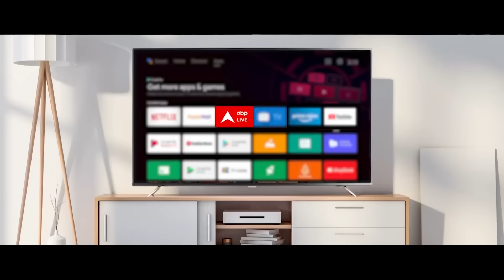Swati Maliwal Case में Arvind Kejriwal के परिवार से पूछताछ करेगी Delhi Police | ABP News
ABP News: स्वाति मालीवाल केस में अब दिल्ली पुलिस केजरीवाल की पत्नी और माता पिता से सवाल जवाब करेगी. आज सुबह 11:30 बजे दिल्ली पुलिस केजरीवाल के घर पहुंचेगी, वहीं पहली बार केजरीवाल ने इस मामले में चुप्पी तोड़ी है. तो स्वाति मालीवाल ने भी केजरीवाल पर सवाल उठाए हैं जिस पर अब राजनीति तेज है.